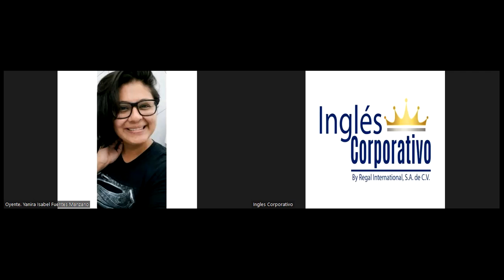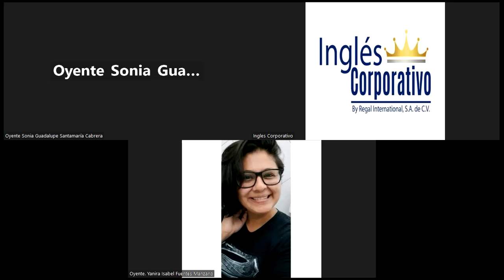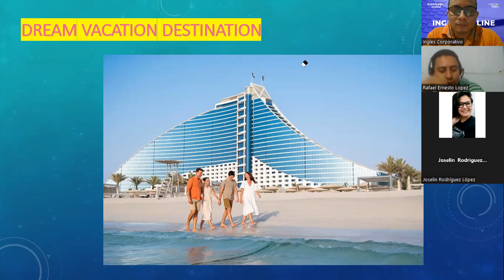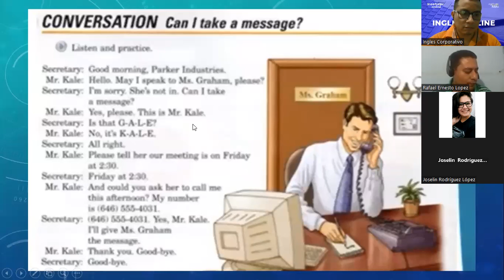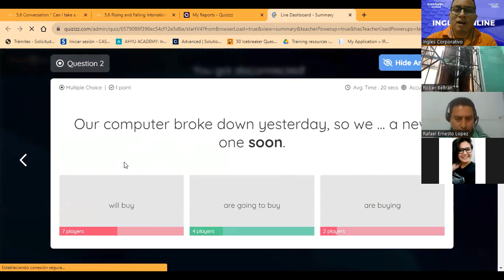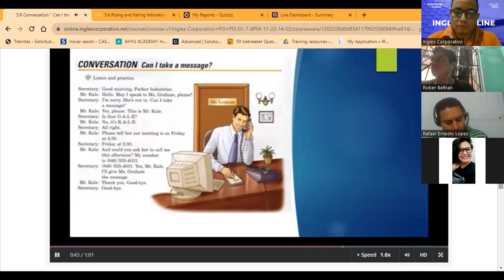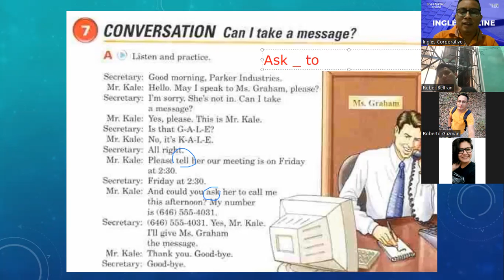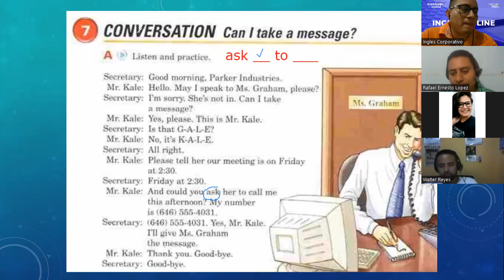SESSION 15-12-12-23-FI-REGA-154-ARGUETA-CAN I TAKE A MESSAGE?